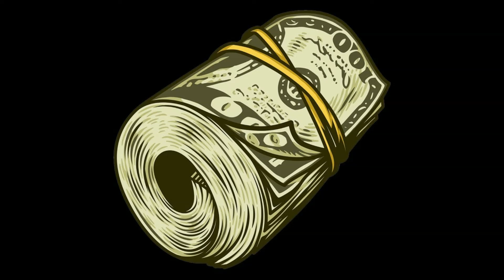NOTAS - RAP TRAP BEAT INSTRUMENTAL / TYPE BEAT TRAP / TRAP BEAT UNDERGROUND / TRAP HOUSE / RAP BEAT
* COMPRE BEATS EXCLUSIVOS ! INSTRUMENTAIS À VENDA

ATENÇÃO!

*O uso livre desse instrumental é apenas permitido para fins NÃO comerciais, sendo assim, é proibido o registro em plataformas de stream (ex: spotify, itunes, deezer, etc) ou em qualquer distribuidora (ex: onerpm, cdbaby, routenote, tune core e semelhantes).

"UTILIZAÇÃO PERMITIDA APENAS PARA YOUTUBE, SOUNDCLOUD , FACEBOOK , INSTAGRAM"..

* Usando o Instrumental em sua música, os devidos créditos deverão ser aplicados, Ex: (Prod. IcaroBeats).

Beat livre para gravação de musicas , tracks , sigles e etc .
Ao finalizar a faixa ,colocar os devidos créditos : Prod: IcaroBeats

NÃO HAJA DE MA FÉ , FORTALEÇA O CORRE TAMBÉM !

tmj familia , só agradece a quem curti o trampo , xiaaa .